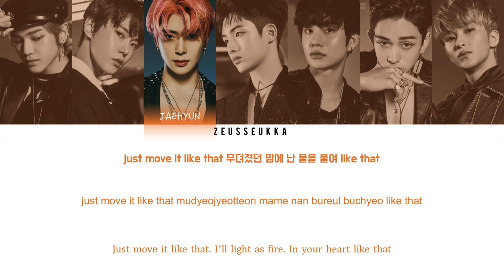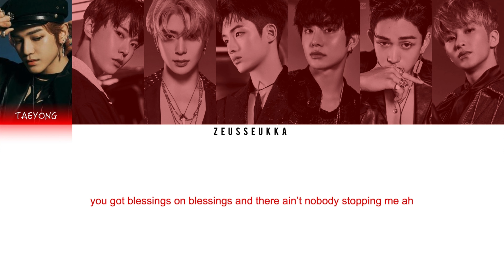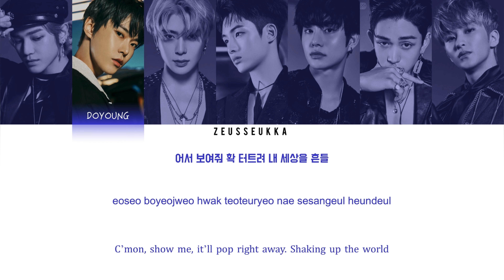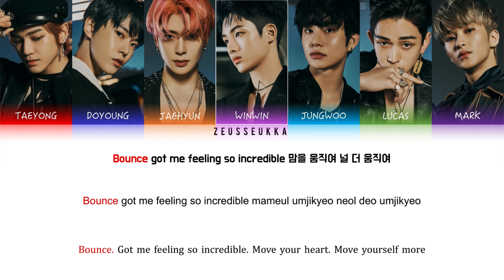NCT U 엔시티 유 - Volcano (Color Coded Lyrics Eng/Rom/Han)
Video Edit By Zeusseukka

ALL RIGHTS ADMINISTERED SM Entertaiment